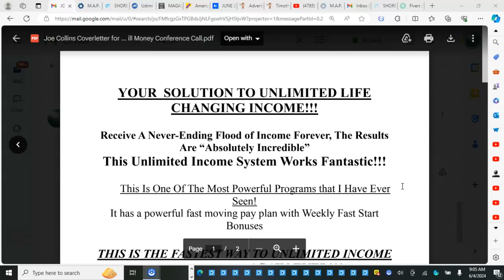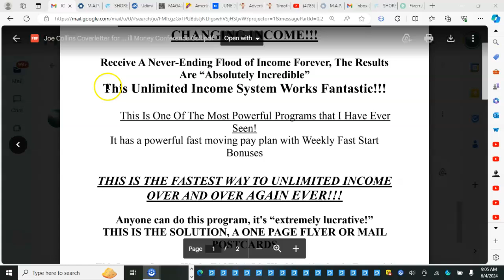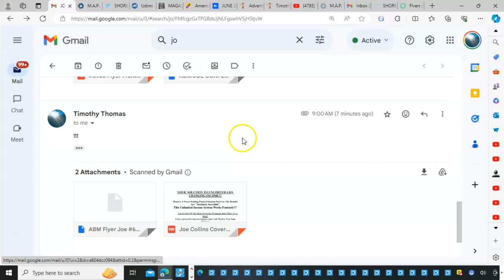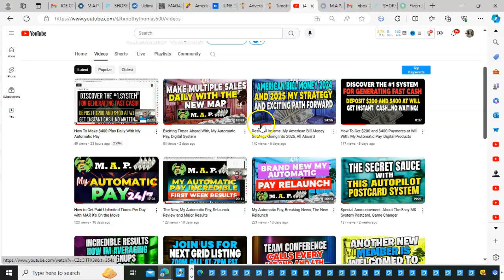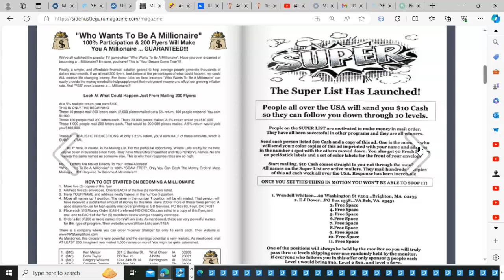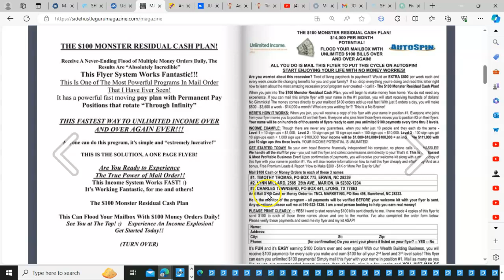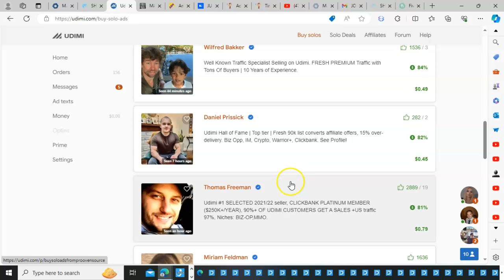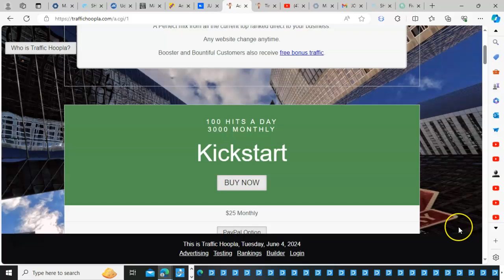Get On Our Next Live, American Bill Money Call, Today, What You Didn't Know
American Bill Money, New $50 Start Level, has been a
totally game changer, people are joining around the clock.
This is, THE BEST RESIDUAL INCOME, I have ever seen.
Get Started TODAY! :)    Plug in Today and get a copy of
Your "optional" Cover Letter...

💥Learn How I Am averaging 1-3 Plus Signups
Per Day, Incredible!

This System is Your BEST Shot at Financial Freedom.
Take Just a Few Minutes RIGHT NOW &
Listen to Our Sizzle Call

If you Join thru the link below your direct sponsor will be
one of our great team members.  You will be on our team :) Joe C.

💥ABM Paid Out Millions Since 2003
💥The New $50 Level is Converting Like Crazy!💥

Live Calls Every 1st and 4th Tuesday of Each Month
5pm (PST), 6pm (MST), 7pm (CST), 8pm (EST)
💥These Calls are Done by Our Team Not the Company💥

Another Great Mailing List I'm using..
I can be reached by text or call

All Major Credit & Debit Cards Accepted
Checks and Money Orders Too

A+ Rating With The Better Business Bureau
21 Years In Business

💥💥Sales are Closes For You/ The Follow Mind-blowing and

The Company does ALL The Follow-Up
3 Powerful Pay Plans
Powerful Individually, Unbeatable Together

No Computer or Special Skills Needed, Super Simple.

All You do is send Our Beautiful Full-Color

Invitation postcards or flyers in your spare time.

You’ll do No Selling & You Can Remain Anonymous.

Awesome “Follow-Up” & Close Sales For YOU.

I  DO believe in hard work, adding value, and serving others with excellence and constancy.  Results are not Guaranteed.  This is a real business, and you must treat it as such.